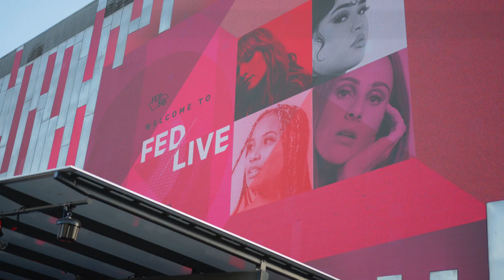Fed Live 2023 Showreel